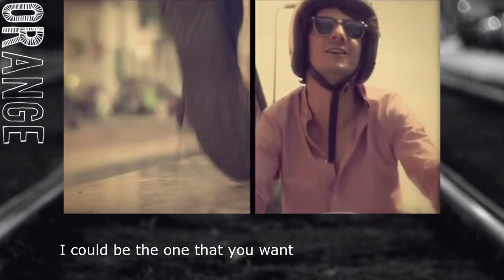Orange - C.D.E. [VIDEO + TESTO HD]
Album: Certosa
Il testo è completamente giusto, ho controllato sul libretto del CD che sono finalmente riuscito a comprare!